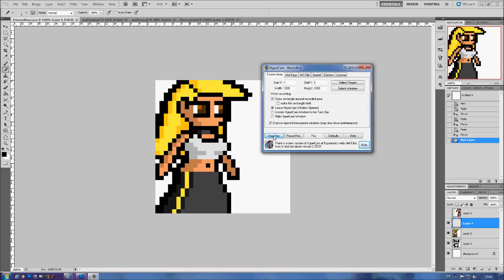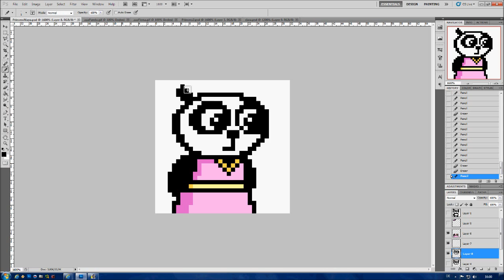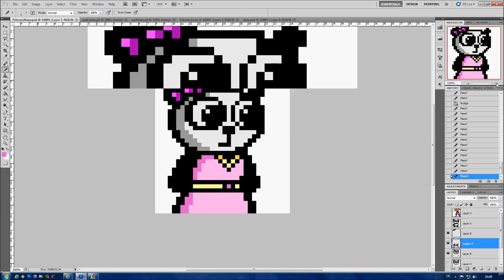Super Panda Adventures - Princess Maya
Sorry, but our princess is in another castle! I've decided to not use the giraffe as the main princess, because I think it's a better choice to have the panda save a female panda, so there is at least the possibility of a romance going on between them that we can imagine somehow.

Let me know what you think about her. Do you think a panda should have boobs? I don't think so, but I also don't want her to look like a dude in a dress :(